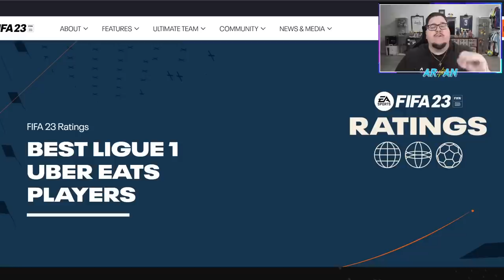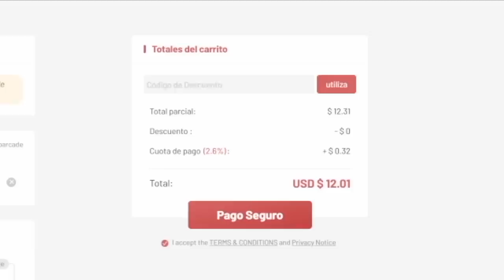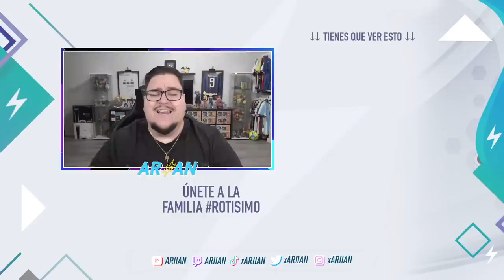FIFA 23 MEDIAS OFICIALES LIGUE 1! KIMPEMBE, FOFANA, GUENDOUZI..